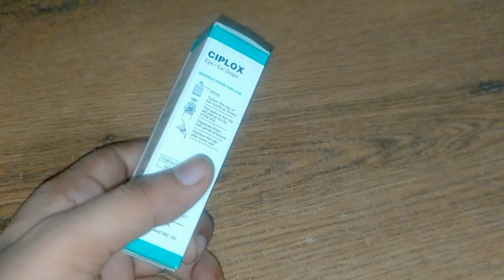जानिए ciplox eye drop के बारे मे की ये आँख व कान के इनफेक्शन को कैसे ठीक करता है।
@Pharmastan - فارماستان   @PHARMAHUTS HEALTH & MEDICINE   @Solution- Pharmacy   @Dr. Vivek Bindra: Motivational Speaker   @LEARNINGPHARMACY.IN   @DIPLOMA IN PHARMACY CLASSES RICHA   @PharmcoAaper   @Udit Pharmacy   @DRx MedLife Pharmacy   @AbrahamThePharmacist   @Pharmacy Dictionary By Pushpendra Patel
 @Syrup   @Chocolate Syrup    @YouTube   @YouTube Viewers   @The Official Pokémon YouTube channel   @Top Viral Talent   @The Viral Fever   @MotorTrend Channel   @Top Trending